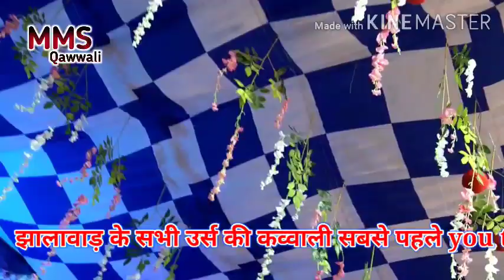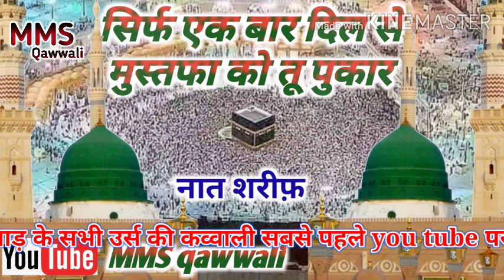Sirf Ek baar Dil Se Mustafa Ko Tu Pukar by Abdullah Manzoor niazi Pakistan MMS qawwali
Sirf Ek baar dil se Mustafa ko tu Pukaar